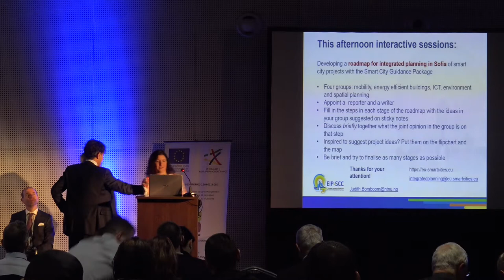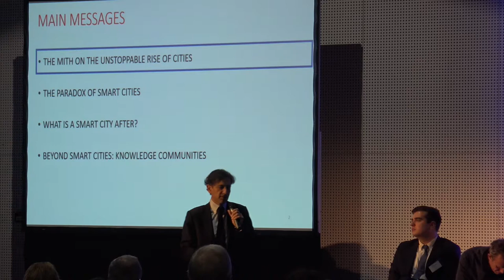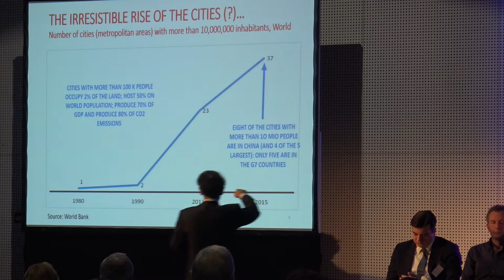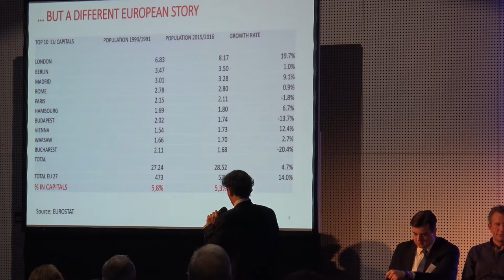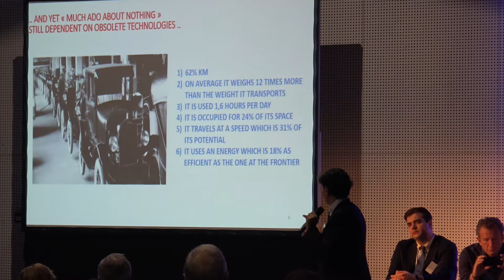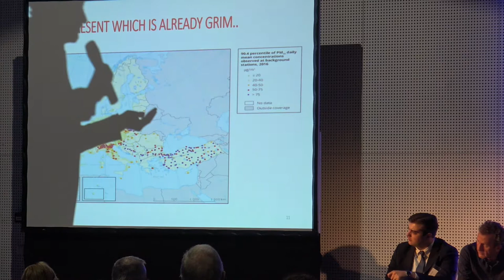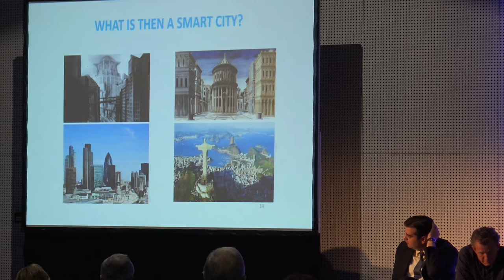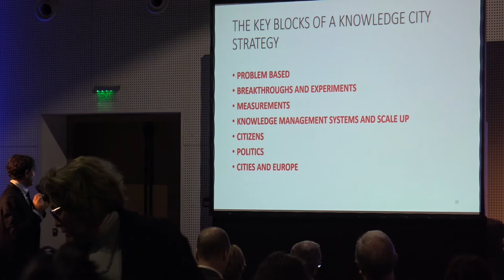2018 11 26 Conference 04 Panel A Francesco Grillo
26 November, 2018
Yordanka Fandakova

Panel A-3: The paradox of the smart cities and the way forward to the cities of the future - Francesco Grillo, Advisor to Italy's Minister for Universities, Research and Education; President of the think tank Vision and Value